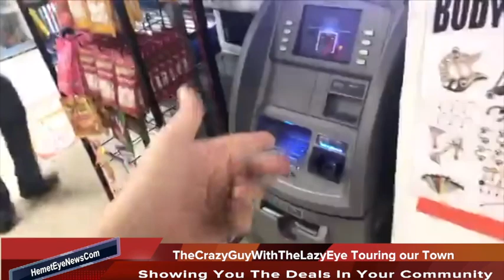Dollar Market & Smoke Shop 500 S State Street in San Jacinto Ca Best Deals in town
Dollar Market t & Smoke Shop 500 S State Street in San Jacinto Ca  is the place to go to save on cigs, glass pipes, House Hold Goods, Snacks, General Hardware and MORE !